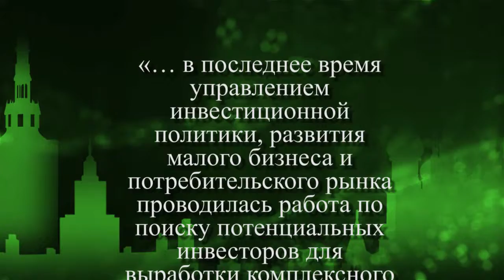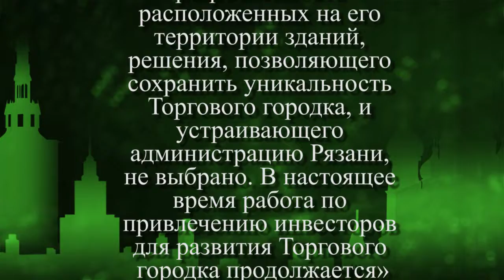Торговый городок, история, настоящее и будущее. Найдется ли инвестор?